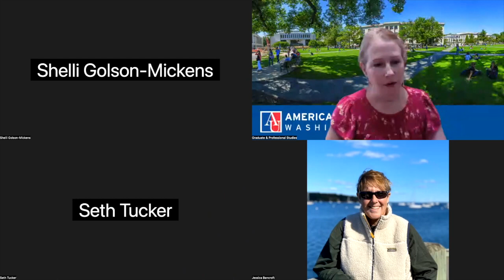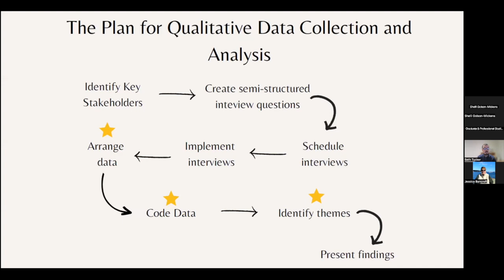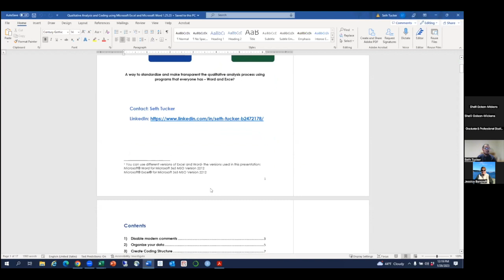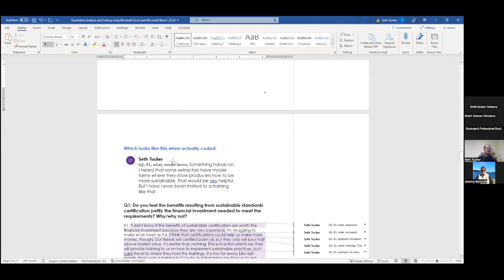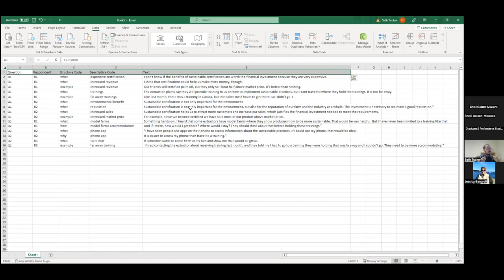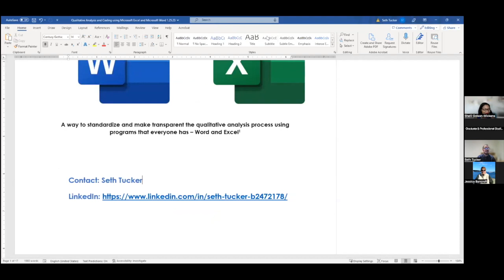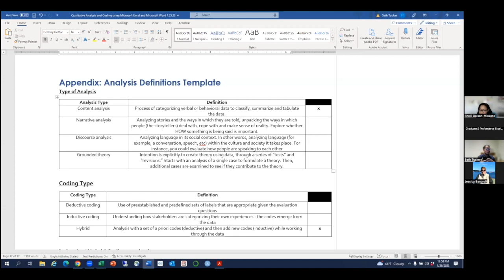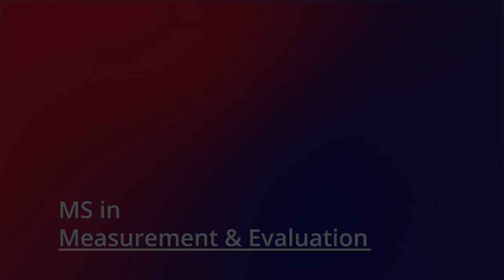Use Word + Excel to Analyze Qualitative Data with Seth Tucker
Extracting meaningful findings from qualitative data requires an evaluator to have the right tools to able to organize, code, and immerse themselves in the data. This can be difficult when dealing with large amounts of data or when there is a lack of access, comfort level, or desire in using coding software. However, rigorous qualitative analysis can be done using tools that many people are already familiar with - Microsoft Word and Excel. In this interactive workshop, Seth demonstrated how to use Microsoft Word and Excel to define, organize, and analyze qualitative data in a way that is practical, efficient, rigorous, and fun.

Participants left this session with another tool in their qualitative data analysis toolbox without the need to buy or learn analysis software.

Seth Tucker is an alum of American University’s Project Monitoring and Evaluation Certificate Program. Seth is an evaluation analyst at TCC Group, where he uses qualitative and quantitative methods that incorporate machine learning, social network analysis, and natural language processing. Seth has previously coordinated, as well as managed and analyzed data, for evaluation projects in Latin America and the United States related to Fair Trade, Social Return on Investment, Property Formalization, Adult Education, and Sustainable Agriculture, among others.

For more information on Certificate and Masters Programs in Measurement & Evaluation at American University, Follow AU's program and get invitations to upcoming events on Facebook